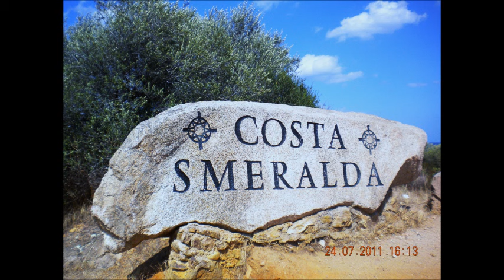Sardinia 2011 Li Cuncheddi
Raccolta di fotografie raffiguranti le rocce sarde